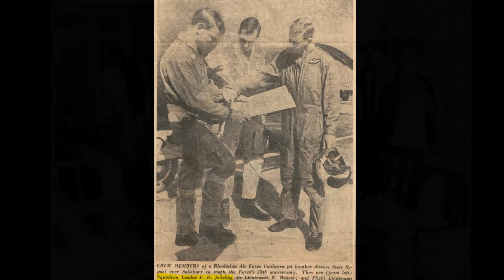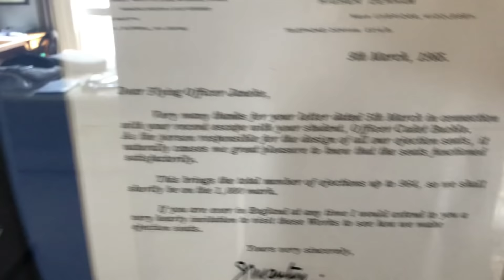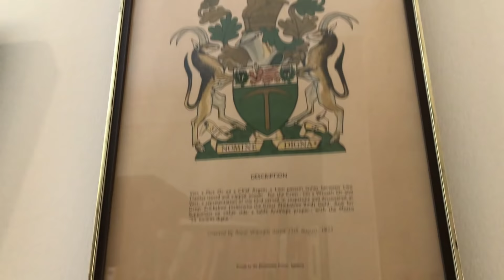Fighting Men of Rhodesia ep72 | Gp. Capt.Tol Janeke DMM | Part 2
The Rhodesian forces produced some of the finest fighting soldiers and airmen of the era and Group Captain Tol Janeke DMM, who served with the Rhodesian Air Force, is one of those men.